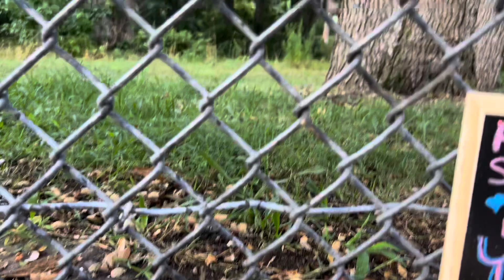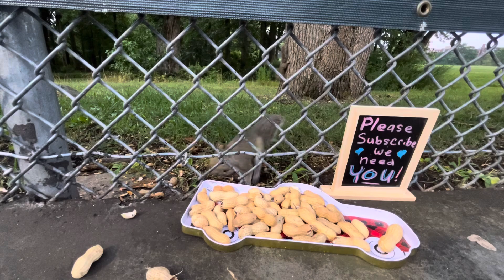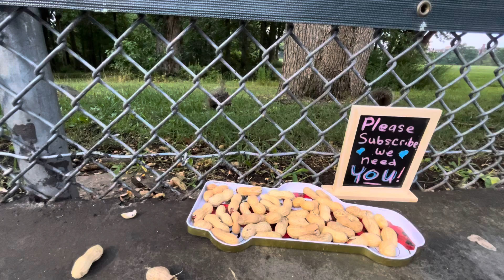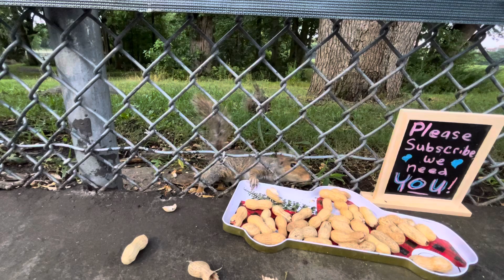SquirelWhisper Shorts Squirel Cheeks Nature wholesome Squishy chipmunks Cute Funny furry